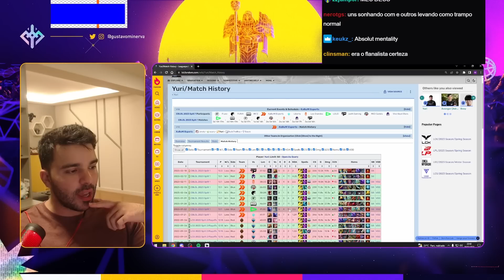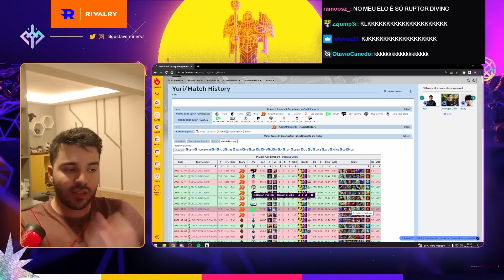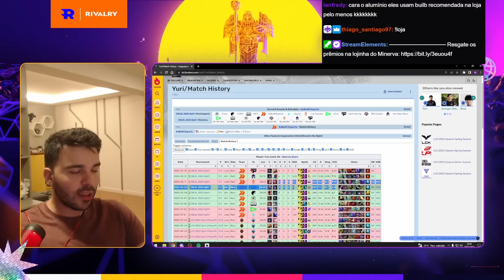MINERVA SOBRE O COREANO "YURI" MID LANER DA KABUM | CBLOL 2023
Minerva comentando o desempenho do Yuri da KaBuM! Esports

Não custa nada e me ajudará muito!✅

Videos de clips e cortes todos os dias

"🔔" Ative as notificações e fique por dentro de todos os vídeos!

😎 Qualquer opinião é bem vinda

E-mail comercial ou caso deseje retirar sua imagem

CRÉDITOS
Canais: @GustavoMinerva & @cortesdominerva